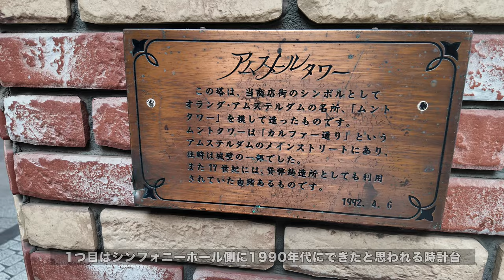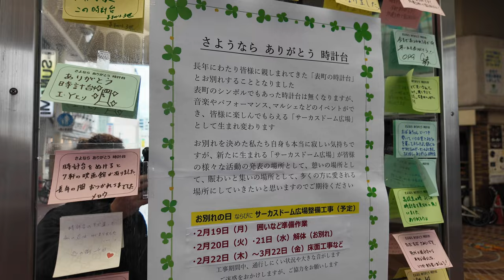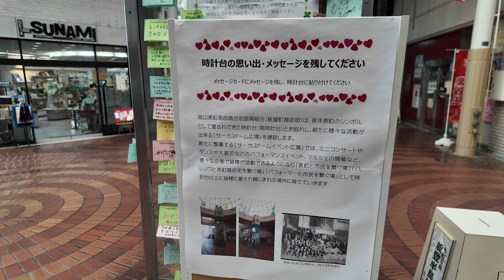岡山表町商店街の60年以上あるらしい時計台が解体されたその後...